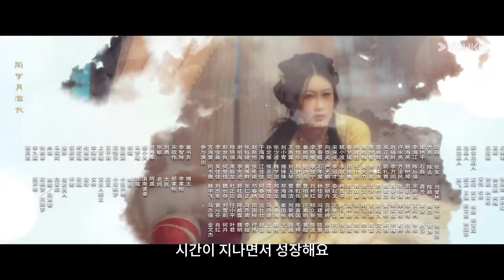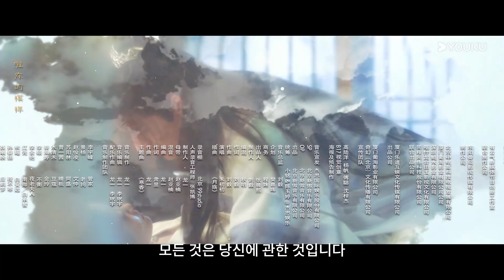❄️침향여몽야불한❄️ 한국어자막【6화】 중드 youku 유쿠 EP.06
★★★유쿠 인터내셔널을 앱을 다운로드하려면 클릭하세요, 당신이 가장 좋아하는 내용는 방송중입니다

출연: 이구림 / 장이탁 / 남옥 / 마군가 등

【침향여몽야불한】즐거리: 천재 조향사 응학몽(應鶴夢)은 돌아가신 어머니의 억울함을 풀어주기 위해 원수인 야가에 시집가 숨어 야가 후계자인 야한(夜寒)의 첩이 되는 꿈을 꿨습니다. 두 사람은 서로 마음을 품고 여러 번 싸웠으나, 탐색과 계산을 하면서 점차 감정이 생기고, 사랑과 미움이 교차하는 사이에 손을 잡고 과거의 진실을 밝혀냅니다.